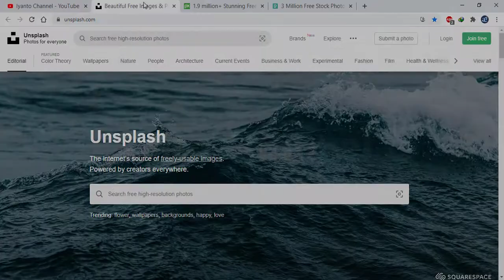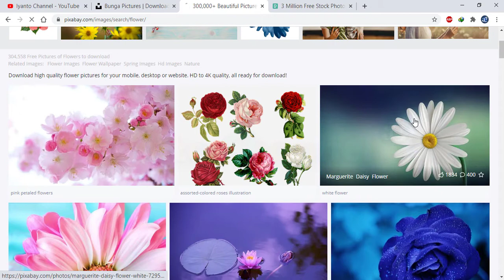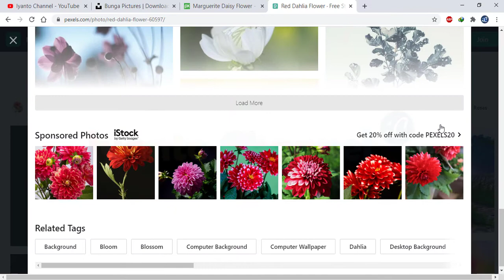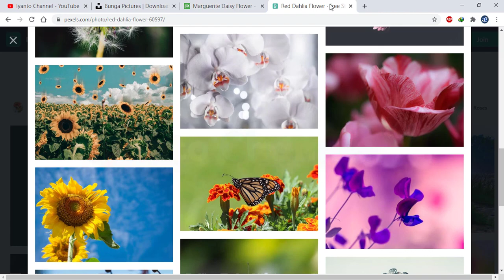3 Tempat Download Gambar Gratis Bebas Copyright 100% Aman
Berikut ini rekomendasi tempat download gambar gratis bebas copyright 100% aman digunakan untuk keperluan pribadi, komersil, di upload ulang ke website atau blog dan aman dipergunakan untuk keperluan label produk.